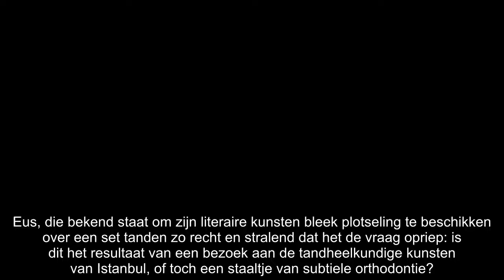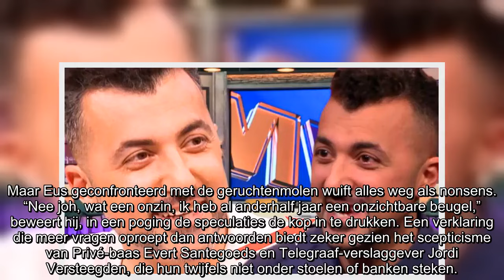Eus ondergaat cosmetische ingreep in zijn gezicht en dit is het resultaat